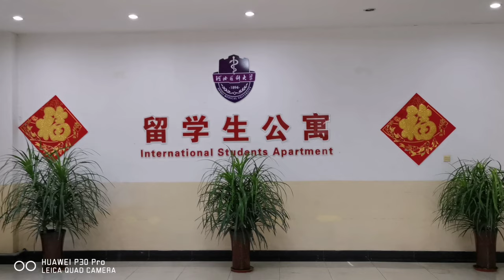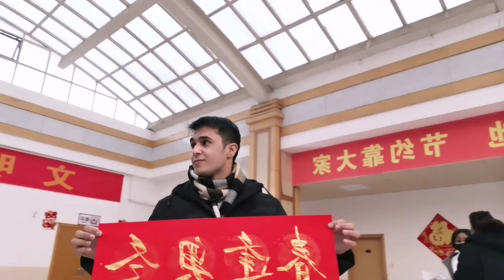Full video | HEBEI MEDICAL university Spring festival activity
simple but pure.